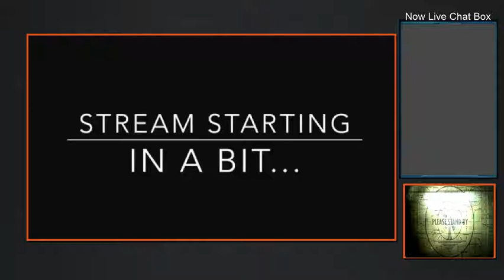Swtor: Taral V by sukas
Taral V is a mid game Republic Flashpoint designed for four players. but now you can do it solo

Twitch tv mr_bguk
Facebook Mr BGUK